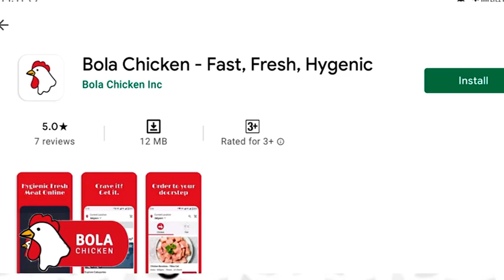जलद बातम्या; WHO चे प्रमुख शास्त्रज्ञ डॉ सौम्या स्वामिनाथन यांचा प्रमुख सल्ला.